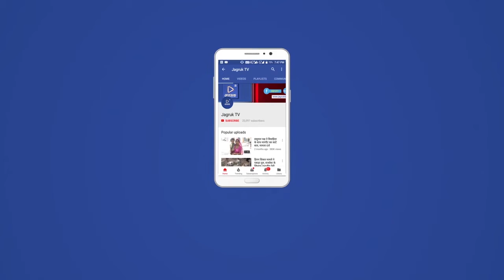Jagruk TV : बाड़मेर शहर में चोरियों का ग्राफ लगातार बढ़ता जा रहा है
बाड़मेर शहर में चोरियों का ग्राफ लगातार बढ़ता जा रहा है और इससे आमजन एवं व्यापारियों में भय बढ़ने के साथ पुलिस की रात्रि गश्त पर भी सवालिया निशान उठने लगे है. दरसअल, बीती सोमवार रात अज्ञात चोरों ने इंदिरा सर्किल प्राइवेट बस स्टैंड स्थित दो केबिनो में सेंधमारी करते हुए एक गैस सिलेंडर के साथ हज़ारों रूपये का सामान पार कर लिया। अज्ञात चोरों ने यहाँ एक केबिन का शटर काटकर गैस सिलेंडर, गुटखा, बीड़ी, सिगरेट समेत करीब 50 हज़ार रूपये का किराणा सामान पार कर लिया। वहीं दुसरे केबिन से फल-फ्रूट के साथ करीब 25 हज़ार के किराणा सामान पर हाथ साफ कर लिया। केबिन संचालक भाखरसिंह ने बताया कि सोमवार शाम को वह अपनी केबिन को बंद कर घर लौट गया था. सुबह जब वापस केबिन पर पहुंचा तो शटर टूटा हुआ पड़ा था और केबिन में रखा गैस सिलेंडर समेत करीब 50 हज़ार रूपये का सामान गायब था. स्थानीय व्यापारियों की माने तो इंदिरा सर्किल बिना आबादी का क्षेत्र होने और रात्रिकालीन पुलिस की गश्त ना होने के कारण यहाँ आए दिन चोरी की वारदातें बढ़ रही है. व्यापारी खेताराम ने बताया कि रविवार रात को भी प्राइवेट बस स्टैंड में करीब 9 दुकानों के ताले तोड़कर अज्ञात चोर करीब डेढ़ लाख का सामान पार कर गए. घटना को लेकर सोमवार को समस्त व्यापारियों ने जिला पुलिस अधीक्षक से मुलाकात कर कार्यवाई की मांग की थी. लेकिन जिला पुलिस अधीक्षक को ज्ञापन सौंपने के बाद भी ना पुलिस मौके पर पहुंची और ना ही वारदात की जानकारी ली.

इंदिरा सर्किल स्थित प्राइवेट बस स्टैंड इलाके में लगातार बढ़ रही चोरियों की घटनाओं को लेकर जहां व्यापारियों में रोष व्याप्त है वहीं कोतवाली पुलिस की ढीली कार्यवाई को लेकर भी व्यापारी काफी चिंतित है. स्थानीय व्यापारियों की मांग है कि इंदिरा सर्किल प्राइवेट बस स्टैंड क्षेत्र में रात्रि गश्त के लिए पुलिसकर्मियों को तैनात किया जाए ताकि बढ़ती चोरियों की घटनाओं पर अंकुश लगाया जा सके. पिछली दो रात्रि में 11 दुकानों में चोरी की वारदात को लेकर जहाँ व्यापारियों में भय व्याप्त है. वहीं व्यापारियों में पुलिस के प्रति काफी नाराजगी देखने को मिल रही है. अब देखने वाली बात यह होगी कि बाड़मेर पुलिस शहर में बढ़ती चोरियों की घटनाओं पर आखिर कब तक अंकुश लगा पाती है.